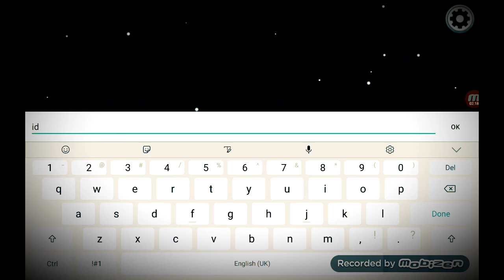Among us is so hard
Very hard